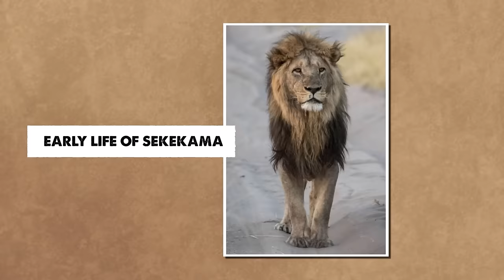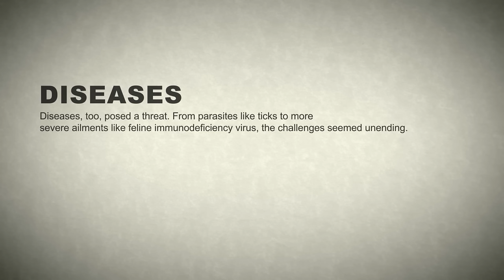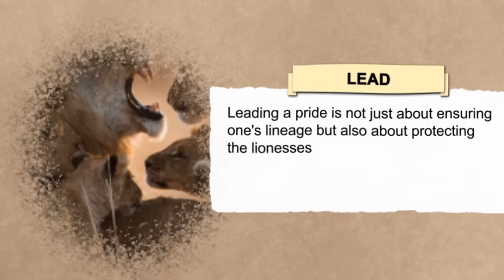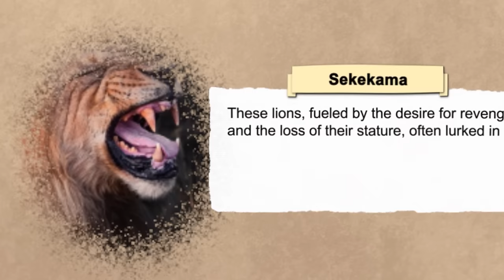Lion - SEKEKAMA, THE STRONGEST LION OF AFRICA (COMPLETE STORY)